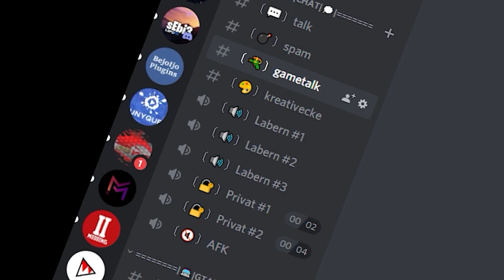BEST OF ONLINE ROLEPLAY #01 | GTA V FIVEM - Grand Theft Auto 5 Online DEUTSCH